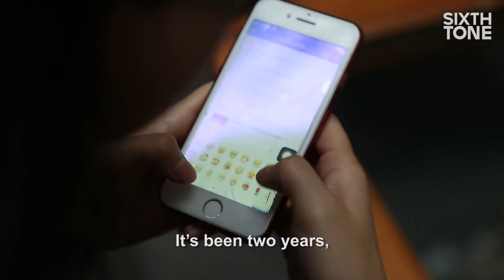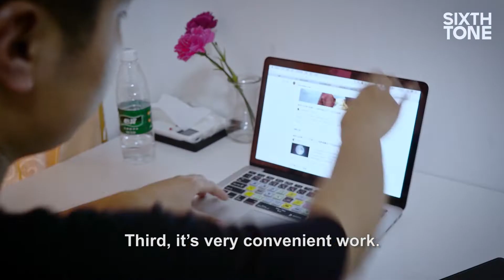Paid to Play: The Companies Selling Company by the Hour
A young woman from Sichuan province turns her morning wake-up woes into a moneymaking scheme.